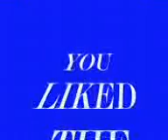minsan lang kita iibigin melvin her